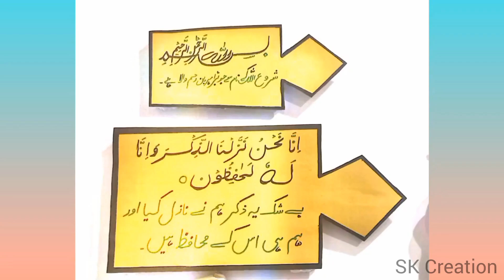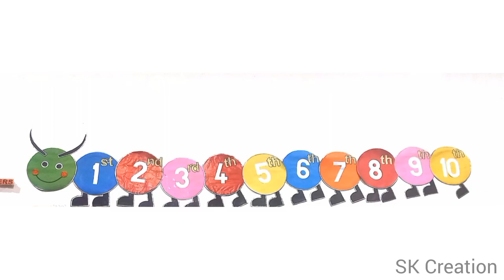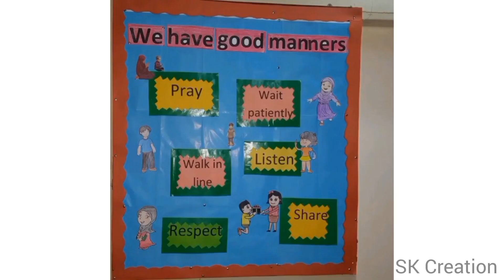Unique School decoration ideas | Classroom decoration ideas |Preschool decoration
Hi friends
In this video i shared different ideas for School decorations , Classroom decoration, School wall decoration
As we all know that school decoration is very important. classroom decorations help to create a more engaging and welcoming atmosphere for your students , they have other functions as ways of engaging students with other aspects of school life. Student-created displays of school policies are a great way to get children to remember the rules.

 These are very simple and easy ideas that you can easily make with the help of chart paper, coloured paper and glitter sheets.